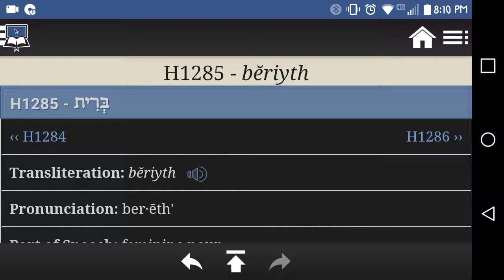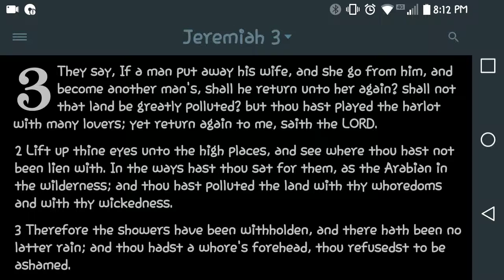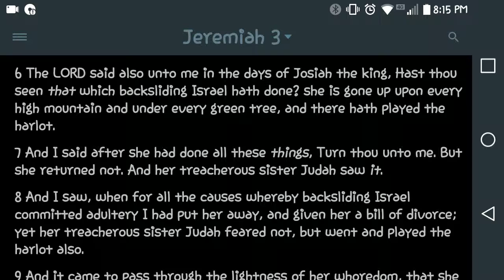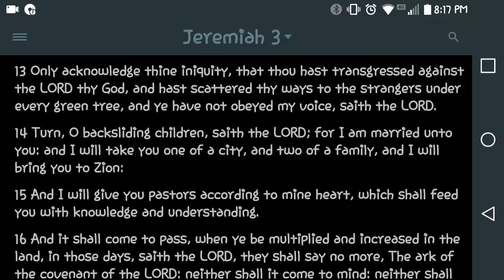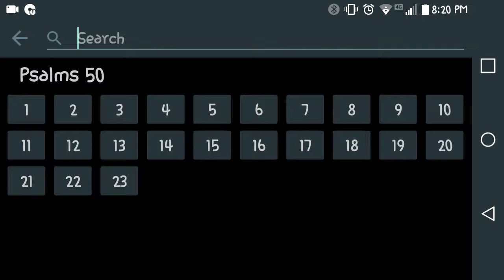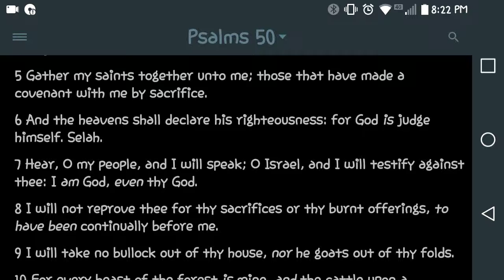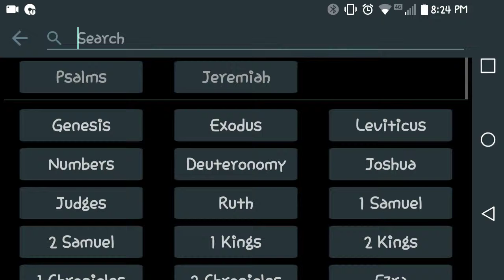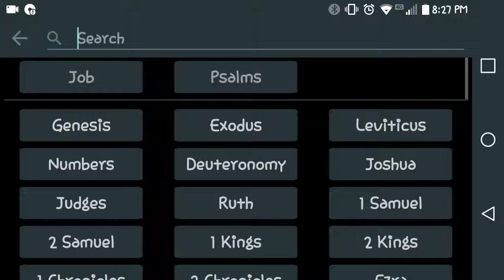Hands Off Our Bible! What Hast Thou To Do To Declare These Statutes? Pt.1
In this video I give the meaning of the word covenant and what people the covenant was given to and its ONLY the nation of Israel none else!